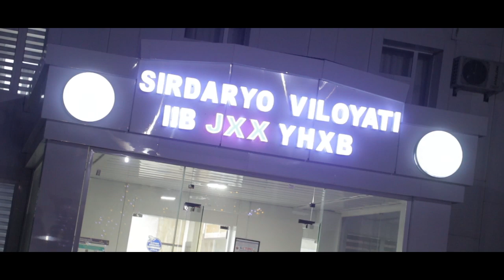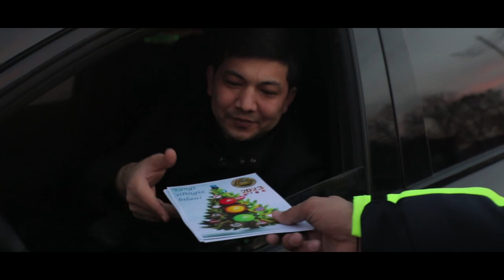2022-yilning dekabr oyida Sirdaryo viloyati IIB JXX YHXB xodimlari tomonida amalga oshirilgan ishlar